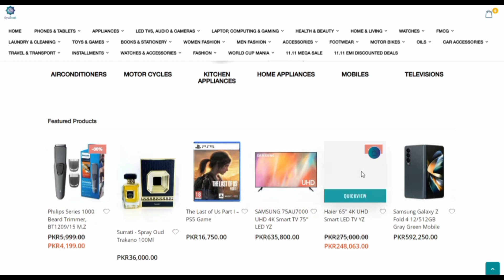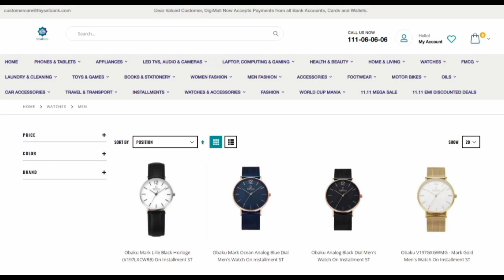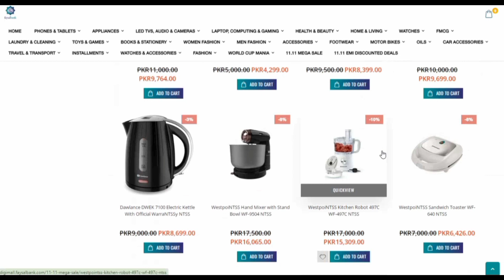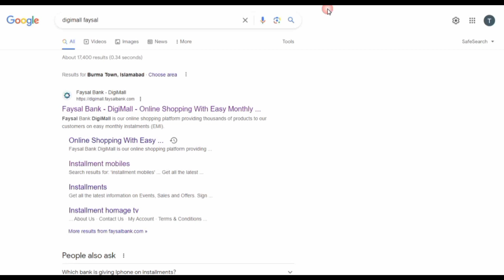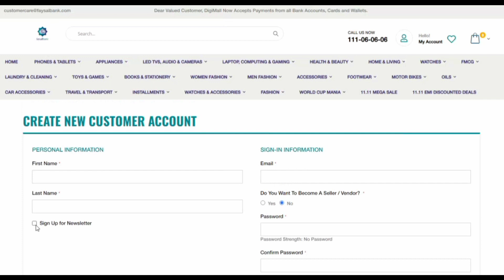"Unleash the Savings: Faysal Bank Digimall Discount Offers 2023 | Best Online Deals in Pakistan!"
Welcome to Faysal Bank Digimall! Get ready to avail the most exciting discount offers of 2023 in Pakistan. Our online platform brings you the best deals on a wide range of products, ensuring you save big on your favorite brands.

Whether you're looking for electronics, fashion, home appliances, or beauty products, we have got you covered. With our exclusive partnerships with top-notch brands, you can enjoy unbeatable discounts that you won't find anywhere else.

Stay updated with our latest discount offers and grab the opportunity to revamp your wardrobe, upgrade your gadgets, or decorate your home at incredibly low prices. Our user-friendly website allows you to conveniently browse through various categories, compare prices, and make secure purchases from the comfort of your home.

The Faysal Bank Digimall is committed to providing a seamless and hassle-free shopping experience. We prioritize customer satisfaction and ensure that all products are genuine and of the highest quality. Our dedicated customer support team is always available to assist you with any queries or concerns.

Don't miss out on this golden opportunity to save big on your favorite products. Join the Faysal Bank Digimall family and experience the joy of shopping at unbeatable prices.